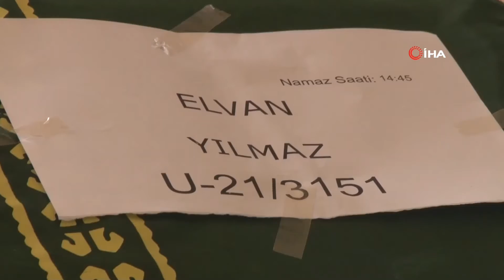Ünlü Şarkıcı Elvan Dalton Son Yolcuğuna Uğurlandı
Geçirdiği kalp krizi sonucu hayatını kaybeden, "Elvan Dalton" ismiyle bilinen şarkıcı Elvan Yılmaz, Karşıyaka Ahmet Efendi Camii’nde kılınan cenaze namazının ardından toprağa verildi.

"Çalgı Çengi" filminin müzikleriyle tanınan "Elvan Dalton" sahne isimli ünlü şarkıcı Elvan Yılmaz (56), geçirdiği kalp krizi sonucu hayatını kaybetti. Yılmaz için Karşıyaka Mezarlığı’nda yer alan Ahmet Efendi Camii’nde öğle namazını müteakip cenaze namazı kılındı. Yılmaz’ın cenazesinde ailesi, yakınları ve müzik dünyasından pek çok isim yer aldı. Kılınan cenaze namazının ardından Yılmaz’ın naaşı gözyaşları arasında toprağa verildi.